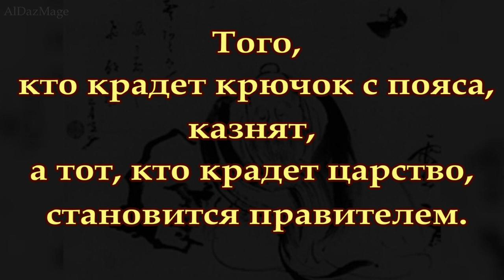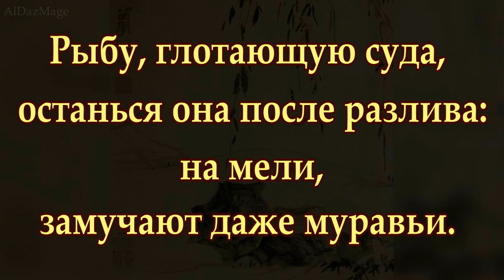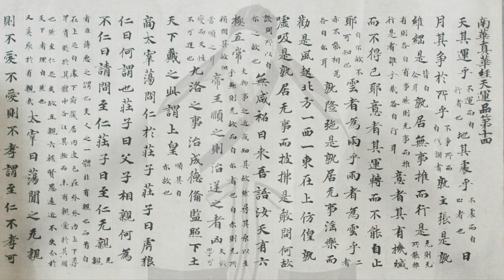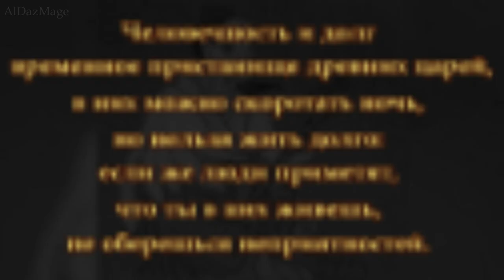учёный Ста Школ - Чжуан-Цзы - притчи и афоризмы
Чжуан-цзы— китайский философ предположительно IV века до н. э. эпохи Сражающихся царств, входящий в число учёных Ста Школ.
 Философия Чжуан-цзы является скептической и рассматривает жизнь ограниченной, а знание безграничным , преследовать безграничное, имея только ограниченное, глупо. Наш язык и познание уже предполагает дао, с которым каждый из нас связан прошлыми путями.